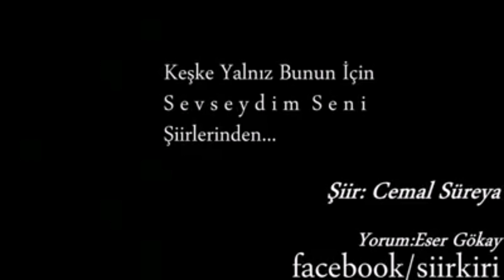Cemal Süreya, Keşke Yalnız Bunun İçin Sevseydim Seni Şiirlerinden (Eser Gökay'ın Sesinden)